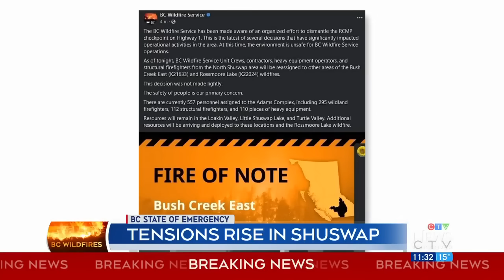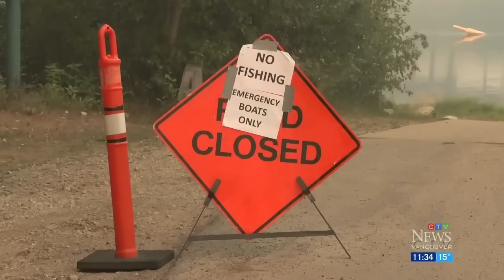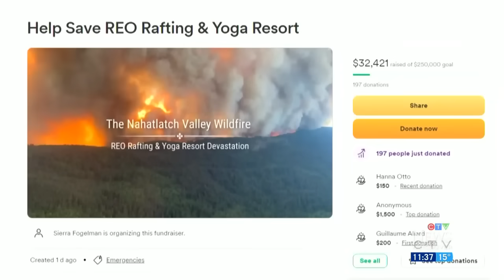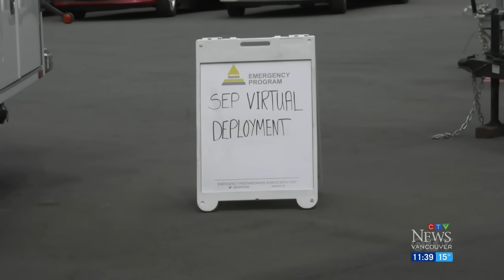Tensions rise in Shuswap | Latest update on British Columbia wildfire fight